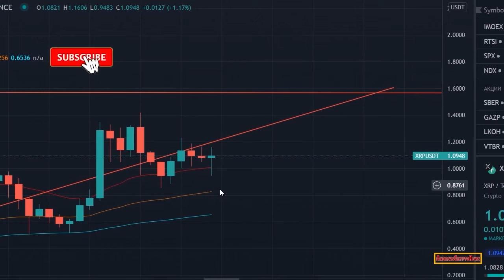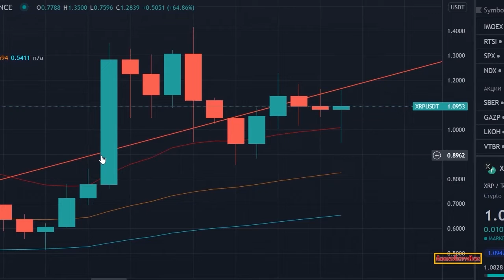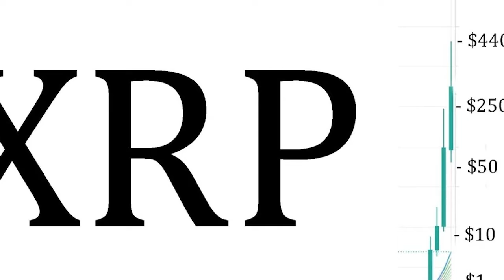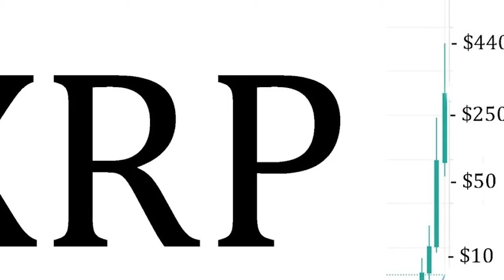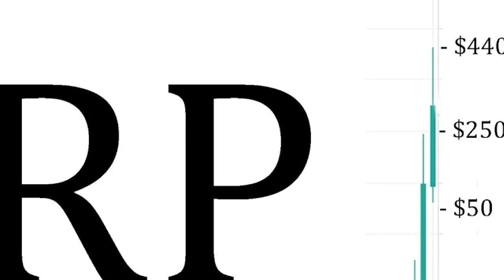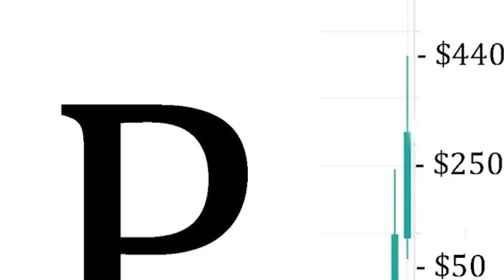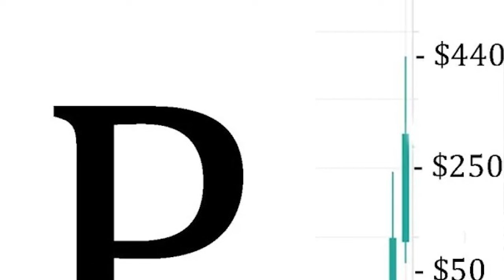Judge's Decision Could ROCKET XRP PRICE *BEFORE* LAWSUIT ENDS